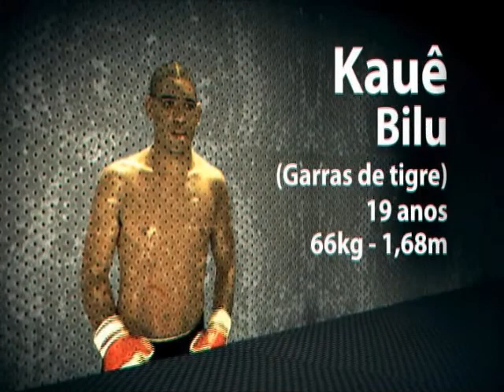Cage Brasil #1 - Erivaldo Santos vs Kauê "Bilú"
Erivaldo Santos (RFT-RJ) finalizou Kauê "Bilú" (Guarras de Tigre-MS) por estrangulamento no primeiro round.